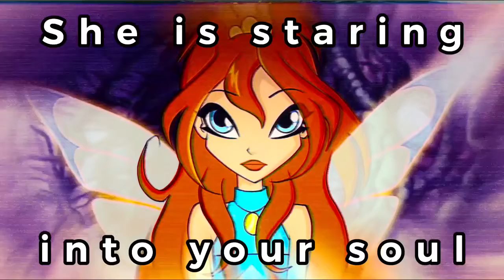siamo noi le idk what this is tbh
the title says all

instrumental: rubicon by alex braxe and friends
credits to linkedwithmagic for le noice acapella